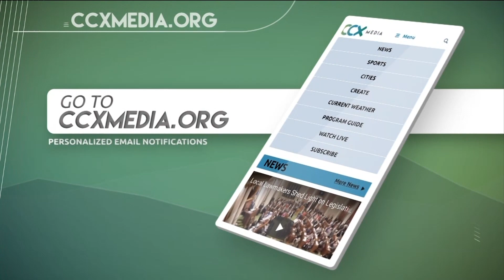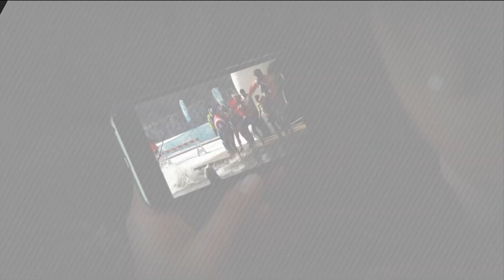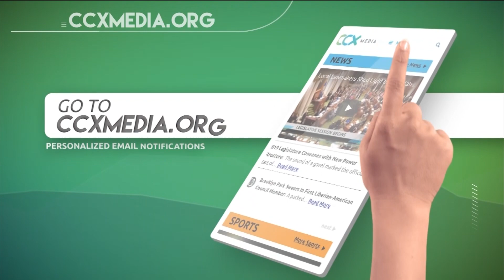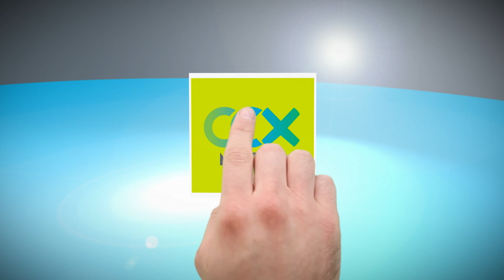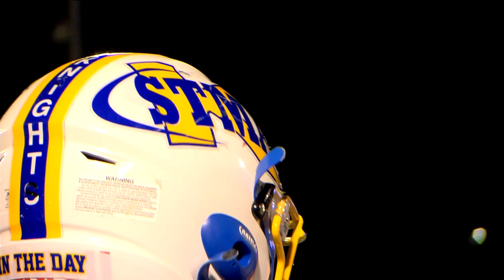Wayzata vs. St. Michael-Albertville | Class 6A High School Football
Game Contents
00:00:00 Game Intro
00:06:11 1st Quarter
00:32:56 2nd Quarter
01:09:37 Halftime
01:18:06 3rd Quarter
01:40:02 4th Quarter
02:13:14 End of Game

Recorded 10-28-22